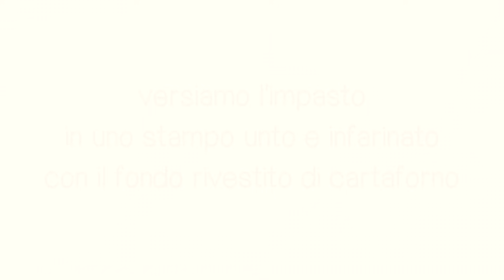TORTA SOFFICE MASCARPONE E CIOCCOLATO - Ricetta Facile di Benedetta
TORTA SOFFICE MASCARPONE E CIOCCOLATO
Ricetta Facile di Benedetta

La torta soffice mascarpone e cioccolato è una ricetta facile e veloce da preparare, perfetta per la colazione o la merenda, magari accompagnata da una tazza di latte caldo o da un cappuccino con tanta schiuma. Una torta sofficissima, senza burro e senza olio, semplicissima da preparare, avremo infatti bisogno di pochi ingredienti che troviamo facilmente nelle nostre dispense. Deliziosa e genuina questa torta mascarpone e cioccolato andrà a ruba in famiglia, perché una fetta di torta tira l’altra! Una torta preparata con mascarpone fresco e cacao, che ha una consistenza morbida ed è perfetta per tutte le occasioni. Se provate a farla in casa anche voi, fatemi sapere se vi piace!

INGREDIENTI
4 uova
200 gr di zucchero
250 gr di mascarpone
150 gr di farina
50 gr di cacao amaro
1 bustina (16gr) di lievito per dolci

♬ Music ♬
Who's Gonna Break The News by James Taylor